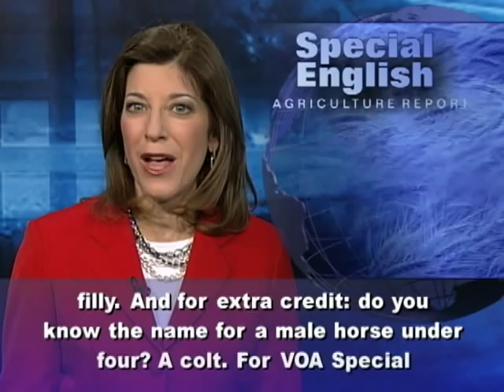Test Your Word Knowledge With a Quiz About Farm Terms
Today we have a vocabulary quiz. We start with two questions about terms for plants. OK, first question: What is the name for a plant that lives only one year or one growing season? This kind of plant is called an annual. Think of an "annual report," a report published just once a year. You can probably guess the next question. What do we call a plant that produces new growth year after year? Plants that keep growing back are called perennials. So a perennial is the opposite of an annual. Perennials come back year after year. Now some questions about terms for livestock. What is another name for a male cow? A bull, right? Well, not always. A male cow is usually called a bull only if it still has its reproductive organs. If not, we call it a -- what? The answer: a steer. Next question: What is another name for a young cow? A very young cow is called a calf. But a young female cow, especially one that has not had a calf yet, has a special name. Do you know what it is? The answer: a heifer. Maybe you knew that. But here is question just for our radio listeners -- can you spell it? Heifer is spelled H-E-I-F-E-R. Cows, like all mammals, lactate. Our next question is: do you know what that means? To lactate means to produce milk. Cows lactate for up to ten months. In milk, fat rises to the top. But some people do not like to drink milk that way. So there is a process that reduces the size of the fat particles and mixes them all through the milk. This process has a name -- a long name. What is it? It's called homogenization. Still with us? OK, another question. Milk can be made into cheese. Some people like cheese made with milk from a sheep. What do you call a female sheep? The answer: a ewe, spelled E-W-E. Male sheep have their own name. A male sheep is a -- what? A ram. Rams and ewes produce lambs. A lamb is a sheep less than a year old. But what do you call the meat from a sheep over a year old? Then we call it mutton. Age also plays a part in terms for horses. For example, a mare is generally a female three years or older. But what do you call a female horse under three? The answer: a filly. And for extra credit: do you know the name for a male horse under four? A colt. For VOA Special English, I'm Carolyn Presutti.

(Adapted from a radio program broadcast 15Nov2011)